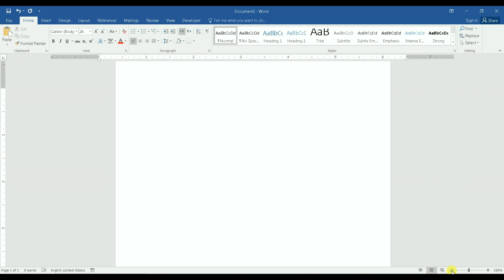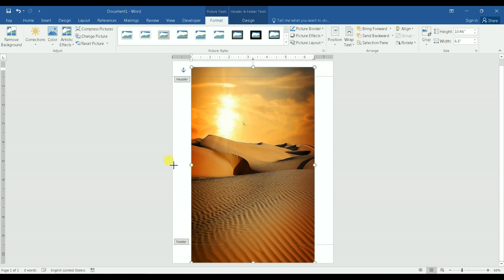How to Insert a Background Image in Word 2016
This video shows you how to insert a background image in word 2016.

I very much welcome your comments on the experience of watching my videos. Please let me hear any feedback to improve my videos.

-- LINKS --
1. Microsoft Office Home and Student 2019 | 1 device, Windows 10 PC/Mac Download:
2. OfficeSuite Home & Business 2020 – Lifetime license – Compatible with Microsoft® Office Word®, Excel® & PowerPoint® and Adobe® PDF for 1 Windows PC or laptop